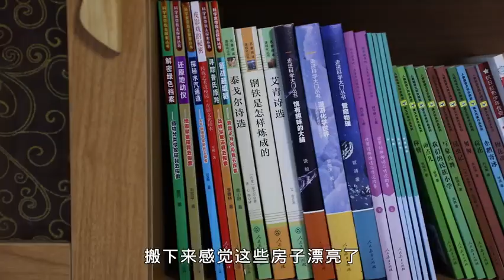背弟弟下山的凉山男孩开启新生活